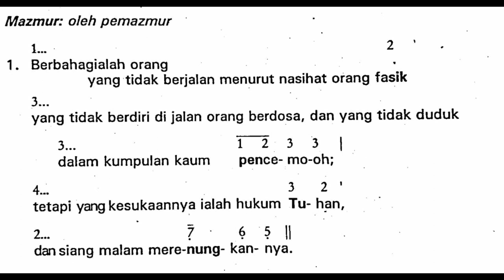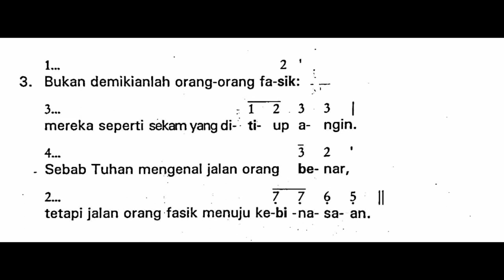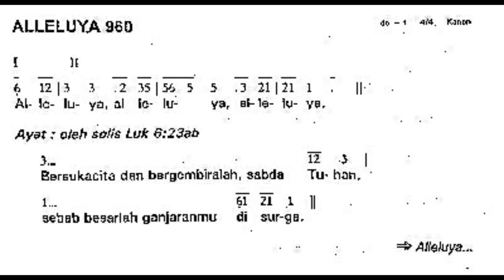Minggu, 13 Februari 2022 | MINGGU BIASA VI (Keenam) | Mazmur Tanggapan dan Alleluya | Tahun C